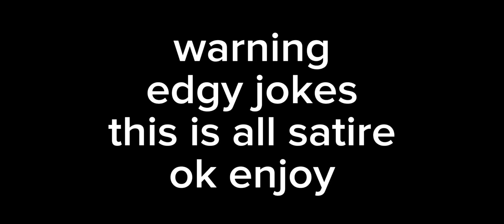[YTP] an average day at tv3 headquarters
if tv3 ever sees this, see on kõik nali, please dont sue me